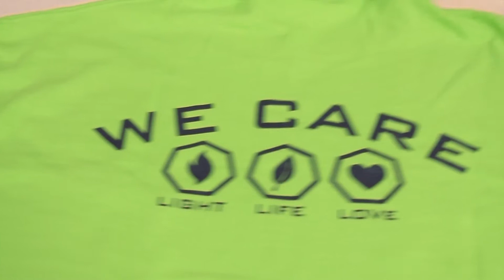We Care Community Outreach